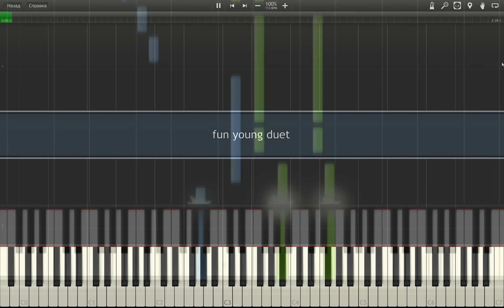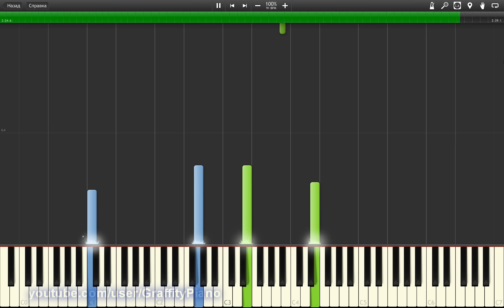FUN - We Are Young piano DUET tutorial